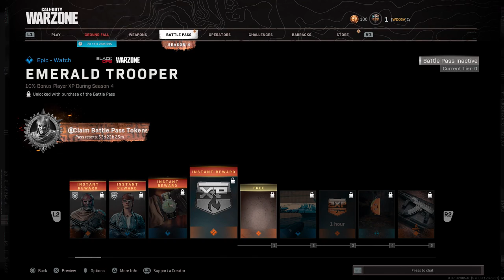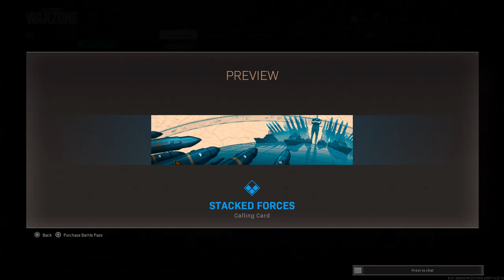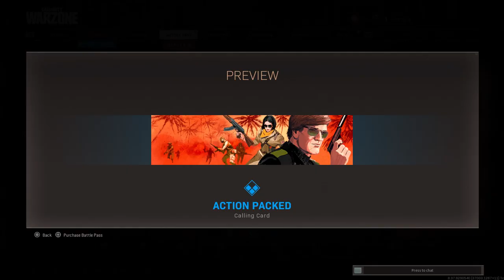All Season 4 Battle Pass Content (Operators, Missions, Weapons, Skins, + MORE) - Warzone/Cold War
Here is the content in the Battle Pass in Season 4. As you likely figured, the Battle Pass encompasses Black Ops Cold War and Warzone-only cosmetics; meaning, there is nothing for you to use in Modern Warfare.